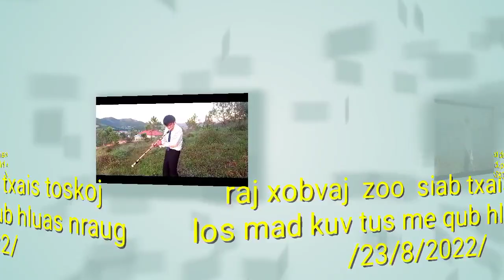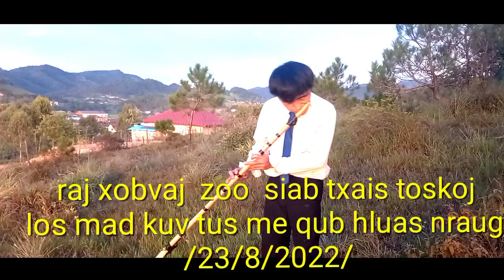raj xobvaj zaj no yog tshuab teb qub hluas nraug yog teb rauzaj lauslaus nyob rauzajthib 3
raj xobvaj